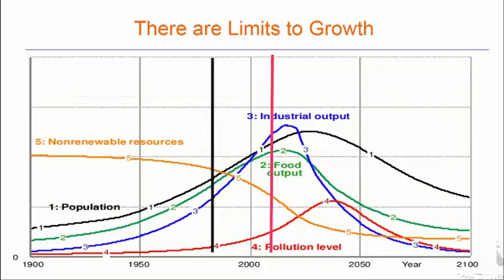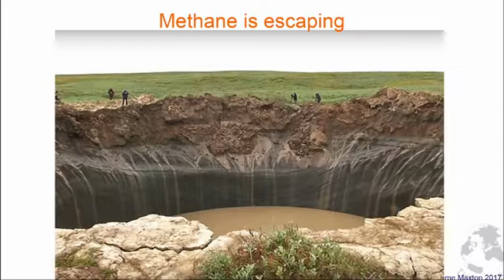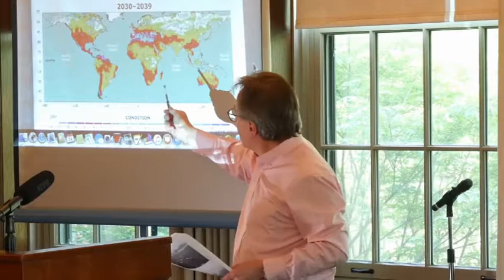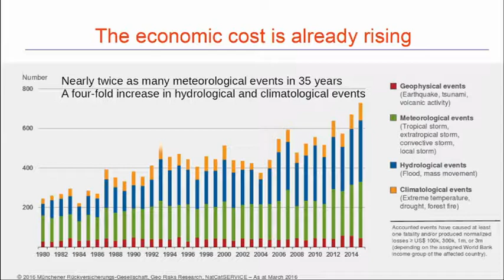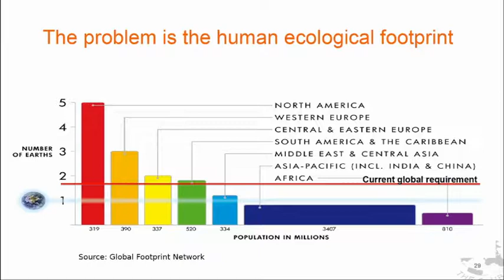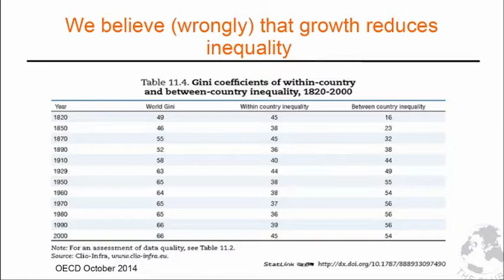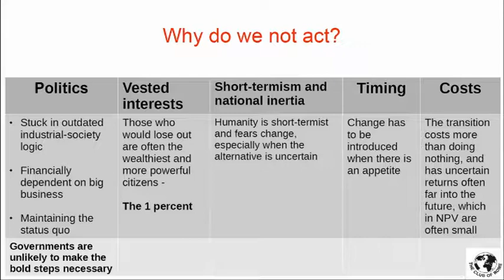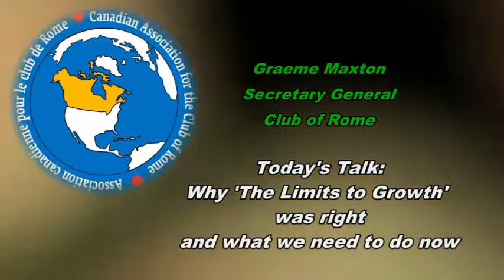GraemeMaxton 720x480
‘Why The Limits to Growth was right and what we need to do now‘
Critic of modern economic thinking, co-author (with Jorgen Randers) of Reinventing Prosperity, Managing economic growth to reduce unemployment, inequality and climate change